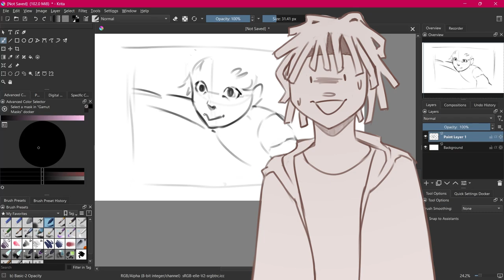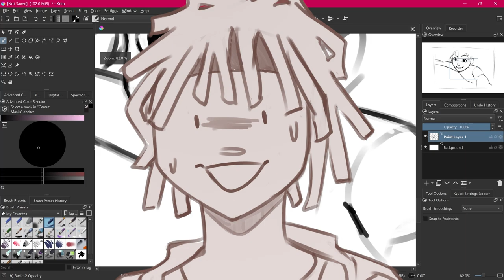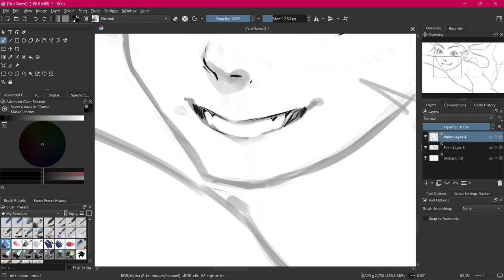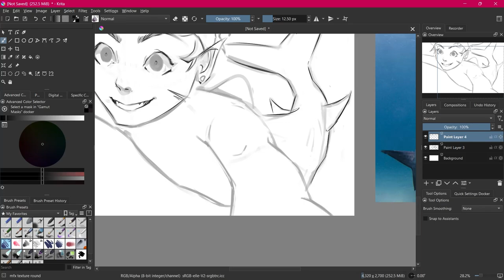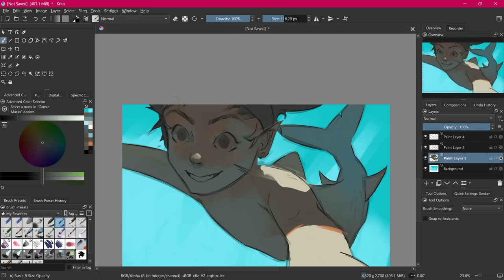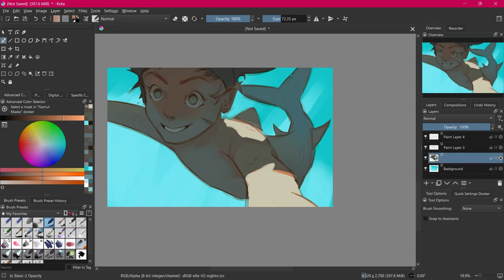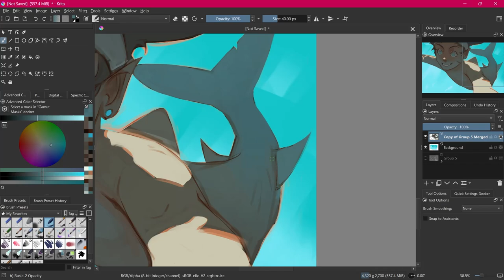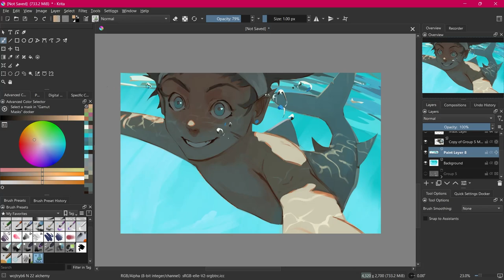Growing on Instagram as an Artist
In this video, I share a piece of my personal journey and the strategies that helped me as an artist on Instagram! From overcoming common mistakes to leveraging the platform's features. Hope you found this video helpful in some way 💙 Artists supporting artists always 😎